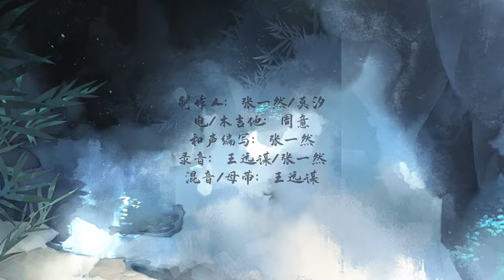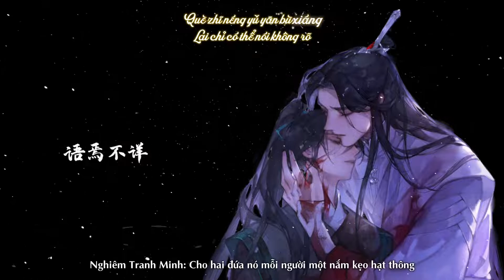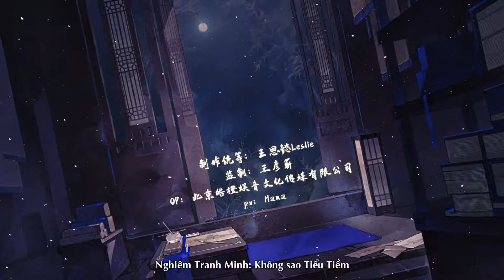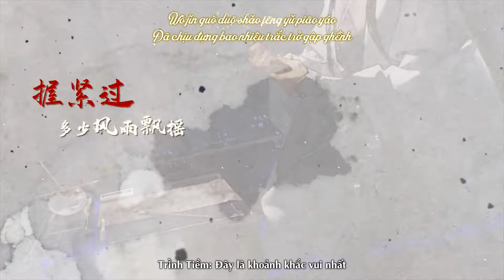♫ | Vietsub | Phù Dao 扶摇 - Tô Thượng Khanh & A Kiệt (KTT Lục Hào Mùa 3 OST)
❝Đêm lạnh dài đằng đẵng cô đơn biết bao
Chỉ vì để có thể tìm được một nỗi nhớ trong mộng
Cho dù lòng bàn tay âm vang từng đợt sương lạnh lẽo thấu xương
Đoạn đường này cũng muốn che chở sưởi ấm nửa đời se lạnh của người...❞

ミ★ Thông Tin Bài Hát ★彡
Nhạc kịch truyền thanh: Lục Hào
Ca từ: Tư Đồng & Trương Nhất Nhiên
Soạn nhạc: Trương Nhất Nhiên
Trình bày: Tô Thượng Khanh & A Kiệt

ミ★ Credit ★彡
Trans: Ne Ngoz, Pinky94
Edit + Video: Ne Ngoz

꧁________________ Ta là đường ngăn cách đáng yêu ___________꧂

+ Pinyin:

Péng chéng wàn lǐ jiàng luò zài nǐ xīn fáng
Bēn fù zhōng guī bù shì yī chǎng xū wàng
Mìng tú duō chuǎn shuí qīng fù lí shāng
Nài hé xīn huǒ què yī rán gǔn tàng
Shuō dào ài
Shuō dào ài
Què zhī néng yǔ yān bù xiáng
Shàng xià qiú suǒ xún fǎng dào nǐ mù guāng
Zú gòu zhào liàng wǎng hòu shí guāng ní zhǎo
Hán yè yǒu duō jì liáo duō màn zhǎng
Zhī wéi mèng zhōng néng xún dé yī gè niàn xiǎng
Mìng yùn fáng bù shèng fáng
Cù bù jí fáng
Nián huá zuì chū shì kē táng
Fú yáo zhí shàng
Chéng wǎng shì bù gǎn tīng bù kěn wàng
Kě nǐ hái zài wǒ xīn lǐ hū xiào
Cóng cǐ lián huí móu dōu xiǎo xīn yì yì fǎng fú shē wàng
Jiù pà yǔ sī niàn xiàng zhuàng
Yù běn wú huá zhēn zhòng dào bù gǎn ná bù kěn fàng
Wò jǐn guò duō shǎo fēng yǔ piāo yáo
Jiù suàn zhǎng xīn míng qǐ zhēng zhēng cì gǔ zhèn zhèn hán shuāng
Cǐ chéng yě yào hù nuǎn nǐ bàn shēng wēi liáng
Shì yǔ yuàn wéi méi bǎ wǒ men zěn yàng
Wéi nǐ chēng sǎn diān pèi liú lí yě hǎo
Yìng yào tà biàn nà jǐ dù qiū liáng
Piān qù fǎn bó jīng jí yì zhí dé zhēn cáng
Dāng wǒ jiān dìng fǔ kàn
Shēn hòu nǐ zài
Xiàng xìn ài miǎo shì yí hàn

+ Lyrics:

鹏程万里降落在你心房
奔赴终归不是一场虚妄
命途多舛谁倾覆离殇
奈何心火却依然滚烫
说到爱
说到爱
却只能 语焉不详
上下求索寻访到你目光
足够照亮往后时光泥沼
寒夜有多寂寥多漫长
只为梦中能寻得一个念想
命运防不胜防
猝不及防
年华最初是颗糖
扶摇直上
乘往事不敢听不肯忘
可你还 在我心里呼啸
从此连回眸都小心翼翼仿佛奢望
就怕与思念相撞
玉本无华 珍重到不敢拿不肯放
握紧过多少风雨飘摇
就算掌心鸣起铮铮刺骨阵阵寒霜
此程也要护暖你 半生微凉
事与愿违没把我们怎样
为你撑伞颠沛流离也好
硬要踏遍那几度秋凉
偏去反驳荆棘亦值得珍藏
当我坚定俯瞰
身后你在
相信爱藐视遗憾
扶摇直上